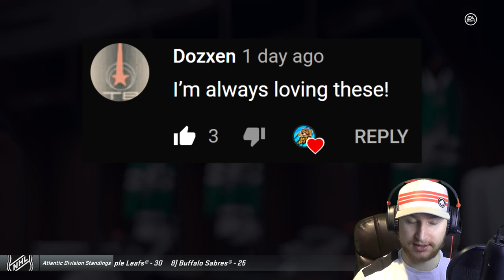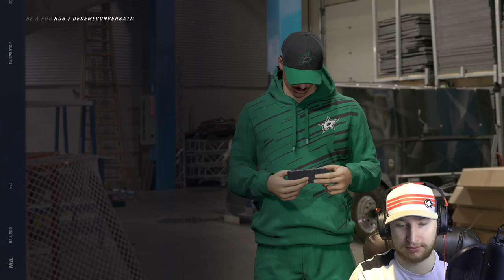NHL 21: Goalie Be a Pro #68 - "Pain"